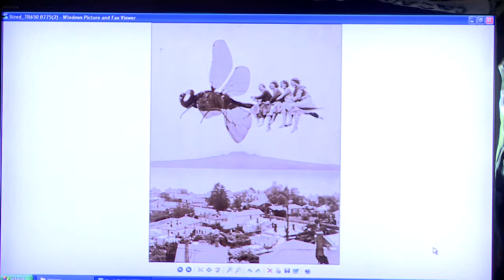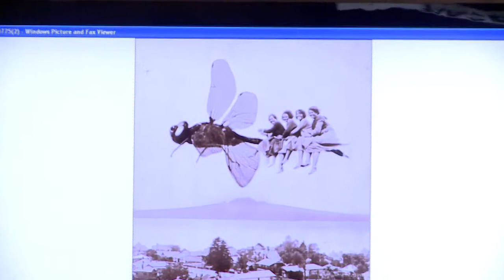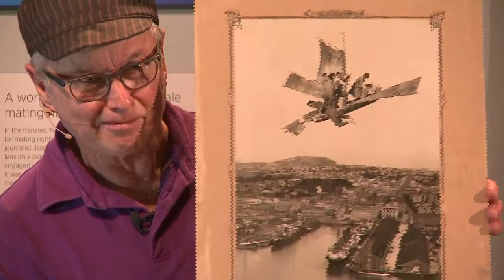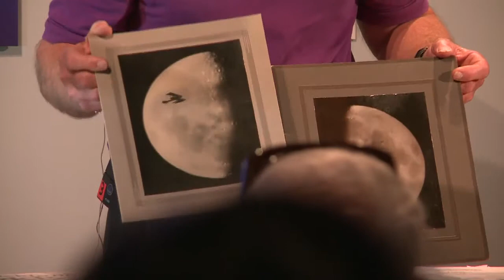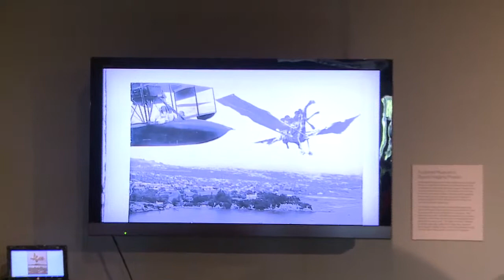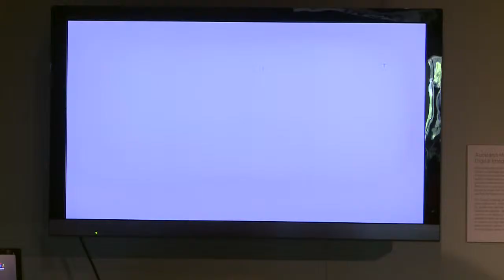New Zealand Photographer George Bourne's photo-montages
Hear about the work of early New Zealand Photographer George Bourne with Gordon Maitland, Curator Pictorial Collection and Shaun Higgins, Pictorial Librarian.

George Bourne was born in Whanganui. He started working for the Auckland Weekly News and the New Zealand Herald from about 1902 as a press photographer, and travelled throughout New Zealand for the next twenty years in that capacity. He produced documentary images for these publications, and also created some of his humorous photo-montages for the Weekly News' Christmas issues between 1909 and 1922.

CAMERA Expert Sessions were part of the CAMERA Season of Photography at Auckland Museum.

Related links:
See our Library Catalogue entries for George Bourne Pictorial Collections